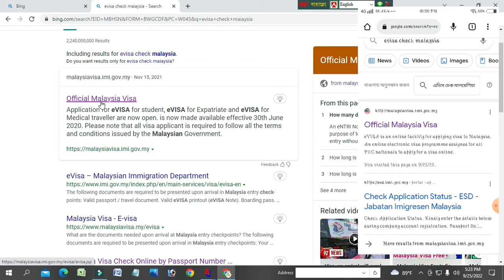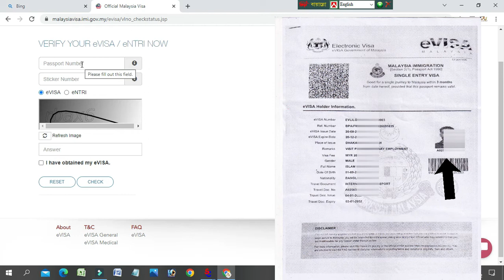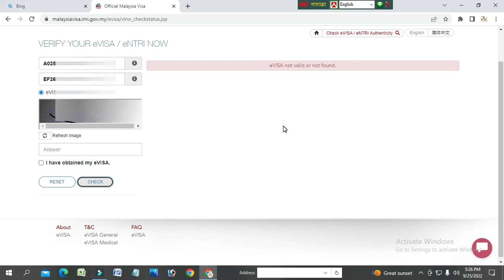মালয়েশিয়ার নতুন ভিসা চেক করুন আসল না কি নকল ।। how to check malaysia e visa online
Assalamu Alaikum...
This video shows how to check a Malaysian visa online. If you watch this video, you can check the Visa of Malaysia and see whether it is real or fake.

.আমাদের চ্যানেলের আরো ভিডিও দেখুন .

rj bd shop